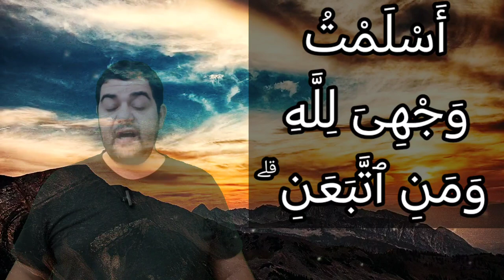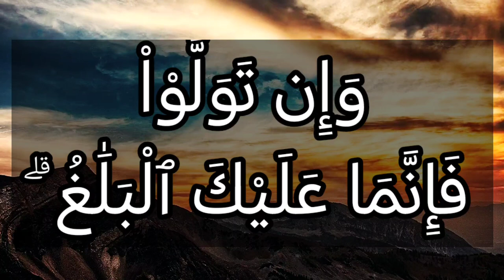تفسير سورة آل عمران ٢٠: فإن حاجوك فقل أسلمت وجهي لله ومن اتبعن ۗ وقل للذين أوتوا الكتاب والأميين...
فَإِنْ حَآجُّوكَ فَقُلْ أَسْلَمْتُ وَجْهِىَ لِلَّهِ وَمَنِ ٱتَّبَعَنِ ۗ وَقُل لِلَّذِينَ أُوتُواْ ٱلْكِتَٰبَ وَٱلْأُمِّيِّينَ ءَأَسْلَمْتُمْ ۚ فَإِنْ أَسْلَمُواْ فَقَدِ ٱهْتَدَواْ ۖ وَإِن تَوَلَّوْاْ فَإِنَّمَا عَلَيْكَ ٱلْبَلَٰغُ ۗ وَٱللَّهُ بَصِيرٌۢ بِٱلْعِبَادِ

التفسير الميسر : فإن جادلك -أيها الرسول- أهل الكتاب في التوحيد بعد أن أقمت الحجة عليهم فقل لهم: إنني أخلصت لله وحده فلا أشرك به أحدًا، وكذلك من اتبعني من المؤمنين، أخلصوا لله وانقادوا له. وقل لهم ولمشركي العرب وغيرهم: إن أسلمتم فأنتم على الطريق المستقيم والهدى والحق، وإن توليتم فحسابكم على الله، وليس عليَّ إلا البلاغ، وقد أبلغتكم وأقمت عليكم الحجة. والله بصير بالعباد، لا يخفى عليه من أمرهم شيء.